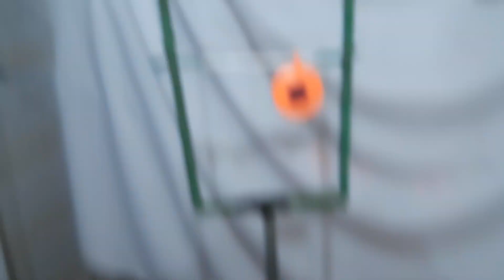QUATRO ESTILINGUES DIFERENTES 5 DISPAROS CADA ( Senhor do Estilingue )